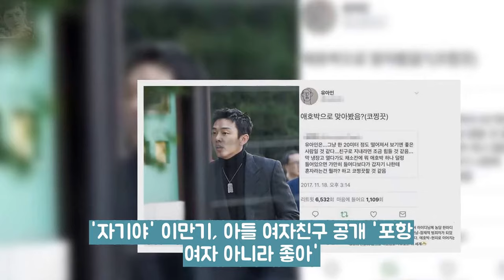유아인 애호박으로 페미니스트 누리꾼들과 설전 유아인이 31일 엔터테인먼트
[사진]곽진언아름다운 보이스  OSEN=이대선 기자] 25일 오후 서울 엔터테인먼트: